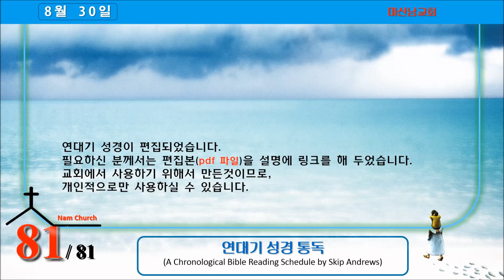연대기 성경읽기 8월 30일 (242/365)